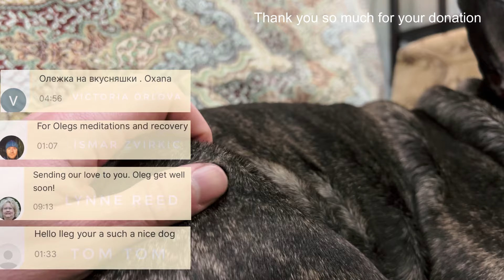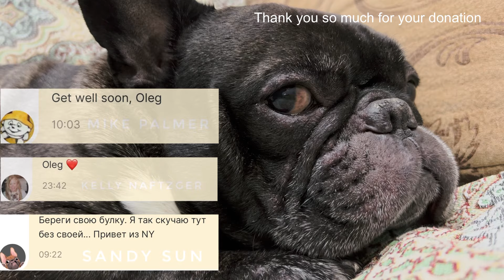Oleg is already old, but he is still as fast as the wind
Oleg is already old, but he is still as fast as the wind | This French bulldog is my love